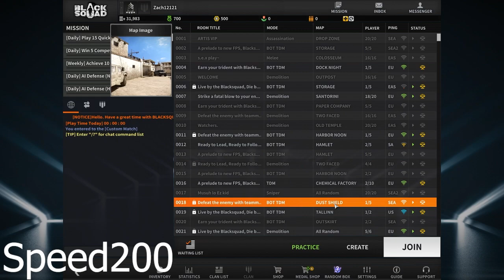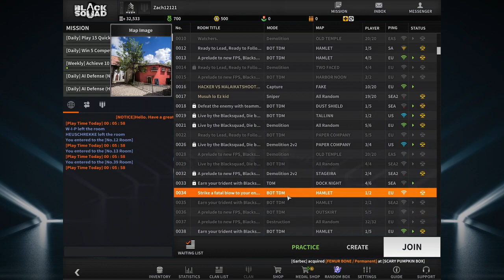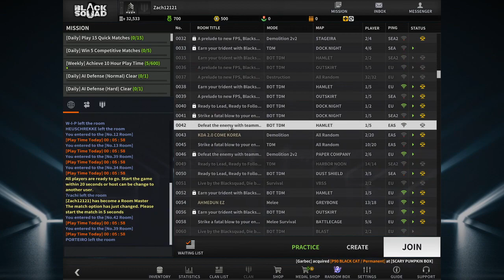Winning two game of killing in Black Squad Ep.1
Song No song  Artist no artist